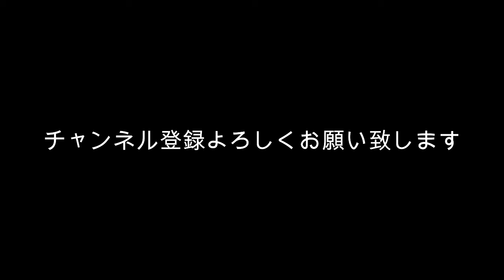愛猫チャミィとリリー の日常 / ブラッシング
愛猫 のブラッシングです。